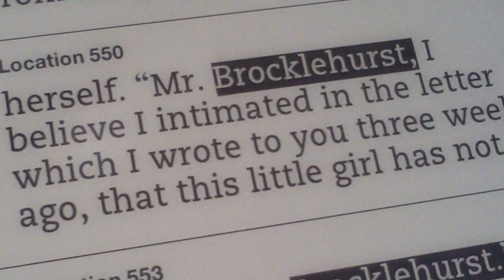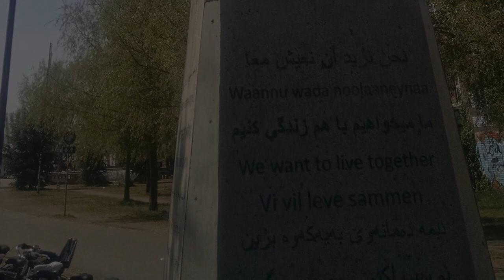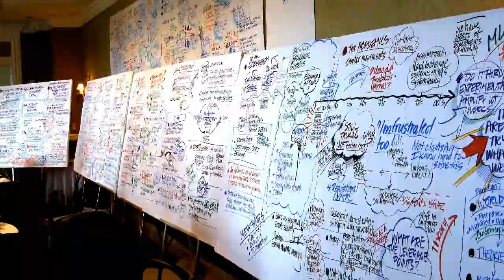L. Ibanez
Sometimes our greatest strength is found through our most difficult struggles. This is Lisa Ibanez.